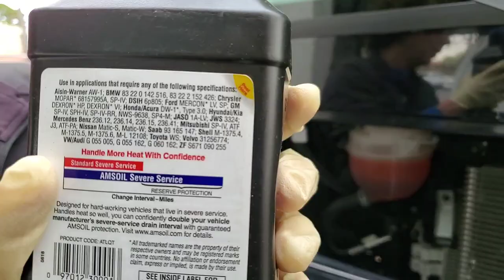2017 F-450 AMSOIL Transmission Fluid Change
Today we did the transmission fluid change on Dave's 2017 Fleetwood Storm camper which is on a F-450 Super Duty chassis which has the 6.8 liter V10 engine.

     We used the AMSOIL fuel efficient 100% synthetic automatic transmission fluid which will help high heat transmission fluid temperatures when he tows a vehicle behind his camper the transmission will last longer shift faster and run smoother.

     People ask me these three things:

1. Where can I find AMSOIL?

2. What makes AMSOIL different than other oils? - AMSOIL is 100% Synthetic & has higher film strength & last 4×longer then Mobil 1 EP which protects and separate metal parts keeping them from wearing and Lasting Exponentially longer:

3. Why should I use AMSOIL?: It protects the engine so it will last longer. Less oil changes less often(once per year/15,000miles) or longer... Save money in Gas & Time making it less expensive then a free oil change over the year -

     Professional YouLubher:
Eben Rockmaker Executive Direct Jobber AMSOIL Specialist (Dealer#: 5331179)

If your vehicle is not on the lookup guide this is AMSOIL Tech Support be sure to refer to Eben 5331179

     Friend me on and tag me because I like to see great results from my YouTube Community:

     Order AMSOIL By Phone:
Be sure to give them my number so I get credit Eben #5331179 and tell them you would like to be a Preferred Customer.

2. It costs $10 for 6 months or $20 for the year which is well worth it.
3. Give them my dealer number so I get credit Eben 5331179
4. Orders over $100 will be shipped free.

     Industry-standard 3rd party testing results:

     AMSOIL Signature Series 5W-30 Synthetic Motor Oil protects against harmful deposits on turbochargers 4X better than Mobil1® Extended Performance and 3.6X better than Royal Purple® in industry-standard testing*.